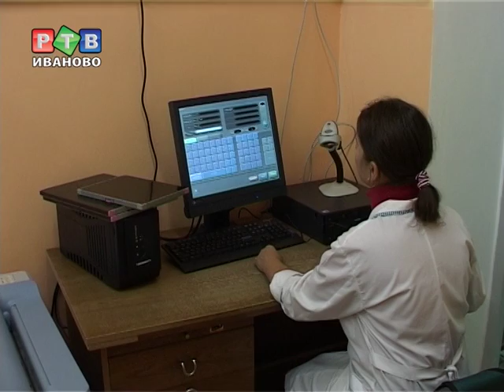В Лежневе открыли кабинет маммографии